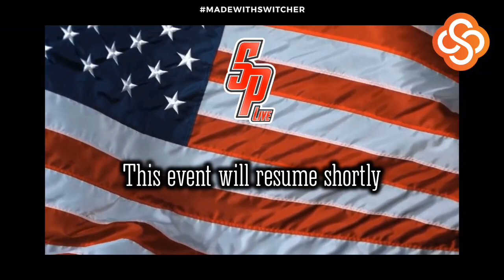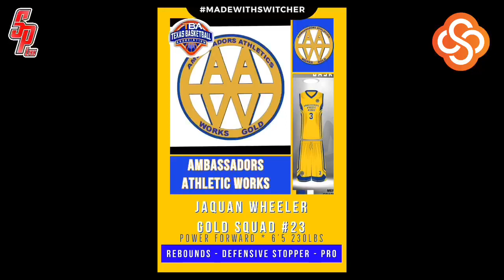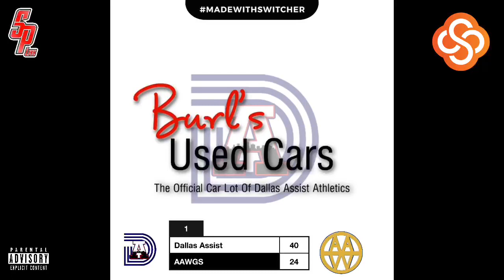Dallas Assist 🏀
Exhibition game part 1/2 6/20/2020